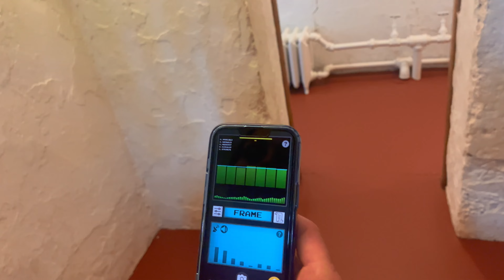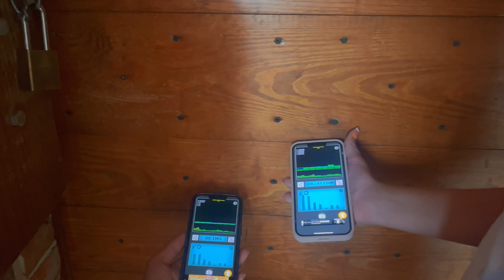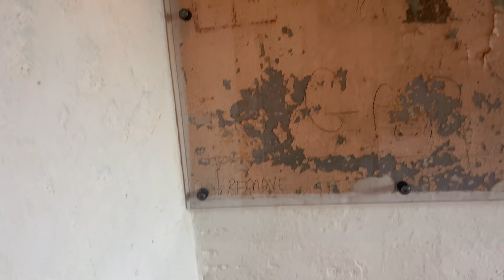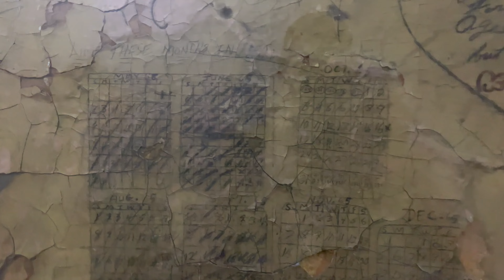Oldest Working Prison Burlington prison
Exploring a haunted prison where a prisoner removed his clothing and escaped.  Creature documented in tree.  Inmate dates on the walls.  Boston strangler resided here.  Dead body buried in the yard.  EMP EVP Prison designer also helps design the Washington Monument.  Spirits dwell within the wardens office. Spend the night in a prison.  hand only coming down a handrail.  Ghost of the warden.  Escape room in the prison.

Kuryakyn tour pack bag;
wireless motovlog mic solution

Mail;
  Mr. McStache, P .O.Box 25   Lockborne, Oh 43137

Motorcycles;
2003 Harley Ultra Anniversary edition w/Frankienstien Trike
2012 Harley Electra Glide Limited
2015 Harley electra Glide Limited
 Insta 360 x3, Insta 360 RS, Sena 20, iPhone 13